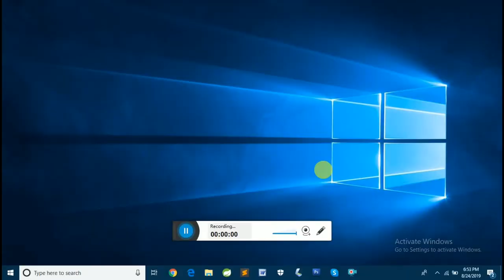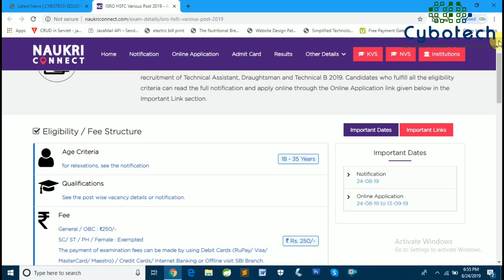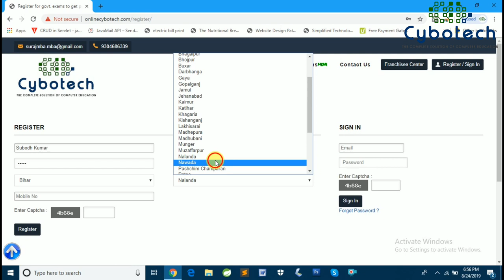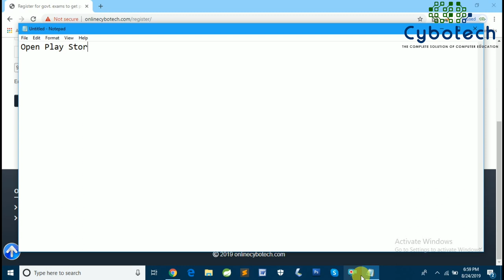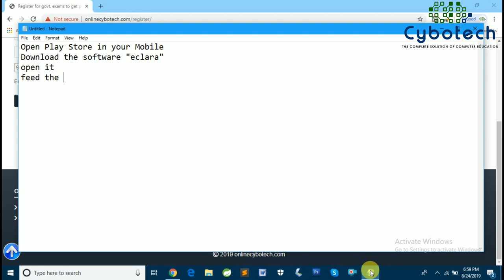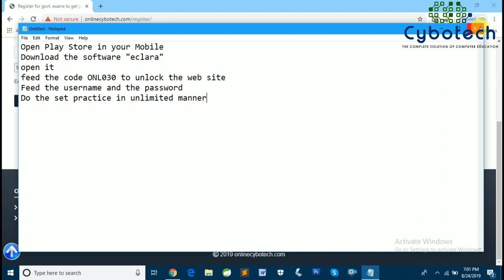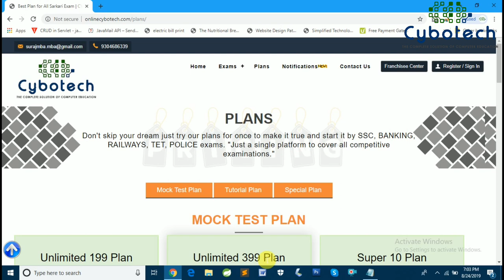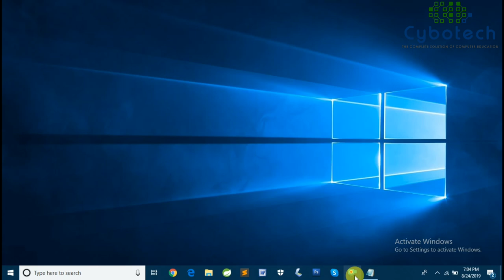Online Set Practice On Android App - Test Series For General Competitive Exam YouTube